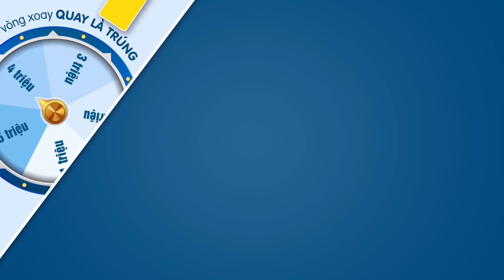Hội thảo Nâng ngực túi giọt nước Nano chip 4.0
Lần đầu tiên tại Việt Nam, công nghệ Nâng ngực túi giọt nước Nano Chip 4.0 ra đời với nhiều ưu điểm vượt trội..